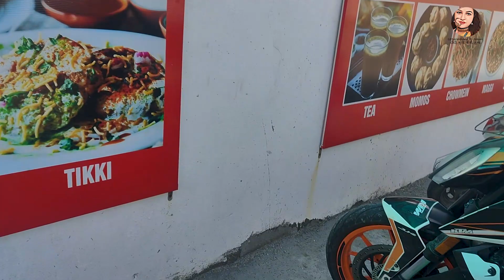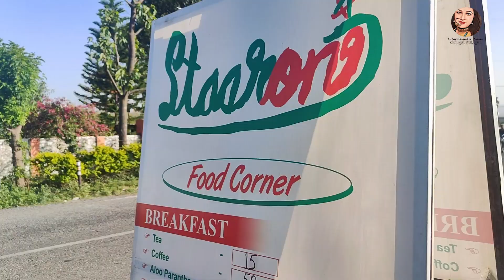Ise Ke Kaaran Mera Accident Hua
Iss youtuber ne krwa diya aaj accident @HoneyBoy_official